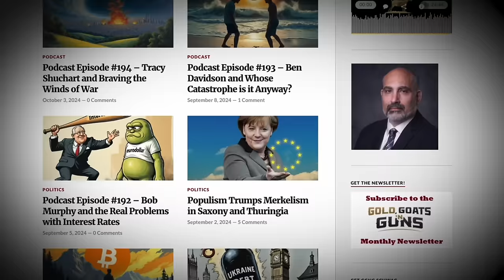The Billion Dollar Bitcoin Short Squeeze TRIGGERS The Bull Run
I had the pleasure of interviewing Tom Luongo about why the Bitcoin shorts are about to be destroyed! There are record amounts of short interest on MicroStrategy (MSTR) stock that could be setting up for an explosive short squeeze.

Tom's Bio:
Gold Goats & Geopolitics. It's time to get serious about collapsing institutions.
Long Guillotines, Rope Makers and Lead Futures

Timestamps:
00:00 Market Analysis
04:09 Geopolitical Insights
11:11 Political Landscape and Future Predictions
20:08 Demographics, Technology, and Decentralization
31:00 The Future of Bitcoin and Monetary Units
33:45 Engineering Bitcoin's Potential
37:09 Central Banks and Unrealized Gains
41:04 The Role of Gold in Today's Economy
51:00 Bitcoin vs. Gold: Competing Assets
59:01 Market Predictions for Gold and Bitcoin
01:02:51 The Power of Perception in Conflict
01:04:51 Understanding Gold vs. Silver as Assets
01:06:42 Geopolitical Strategies and the Role of Gold
01:09:17 The Nature of Power and Colonialism
01:12:47 The Future of Energy: Nuclear and Beyond
01:21:54 Building Wealth: Hard Assets vs. Counterparty Risk